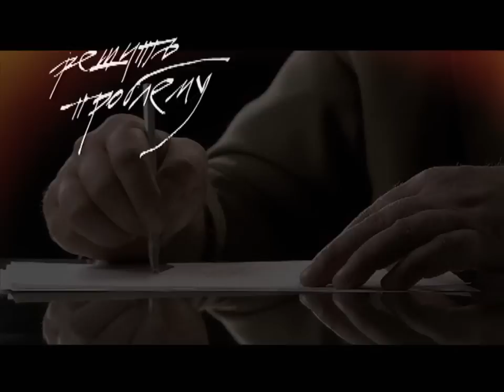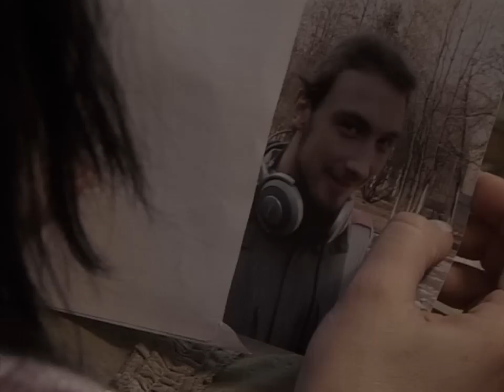"Понять. Простить." 119 серия - Студент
Елена – преподаватель английского языка в институте. Её 5-летний сын болен лейкемией. От неё уходит муж, обвинив её в недостаточной жертвенности по отношению к больному сыну. Елена вынуждена признать, что муж прав. Она устраивается подрабатывать официанткой. Здесь Елену видит студент, который начинает шантажировать её в обмен на оценку за экзамен. Сыну требуется срочная дорогостоящая операция. Добровольным донором становится тот самый студент, оказавшийся больному мальчику родным братом, по отцу.